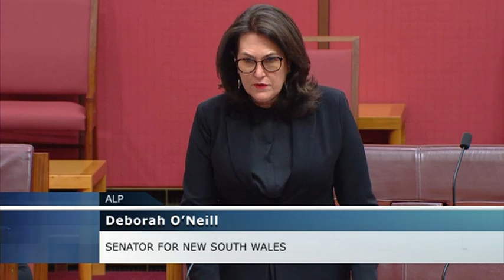Senate Question Time - 12 August 2021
0:00 - Statement by the President
3:07 - Questions Without Notice
1:04:36 - Message from the House
1:04:47 - Third Reading, Family Assistance Legislation Amendment (Child Care Subsidy) Bill 2021
1:05:10 - Motions to Take Note of Answers